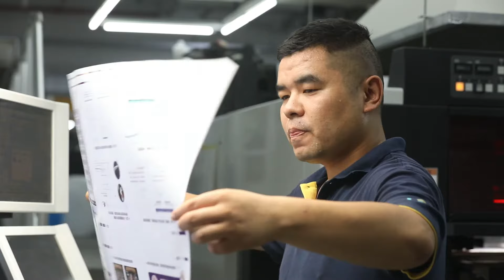The printing process of offset printing